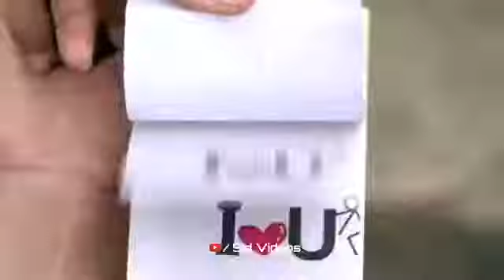Is Dil ke B's yh khuwahish thi